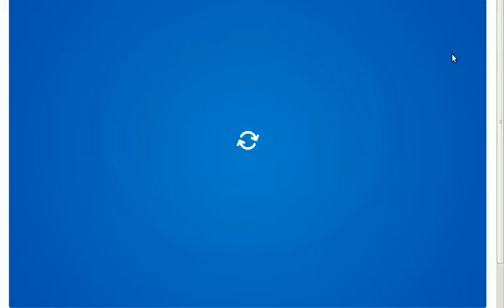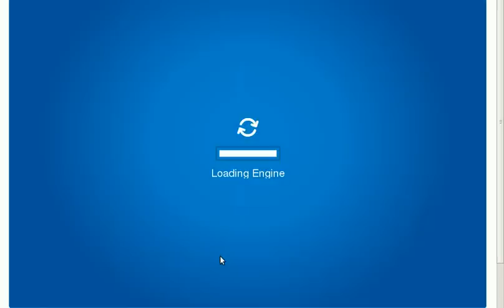Unlocking Treasure Book Series 4 Items!